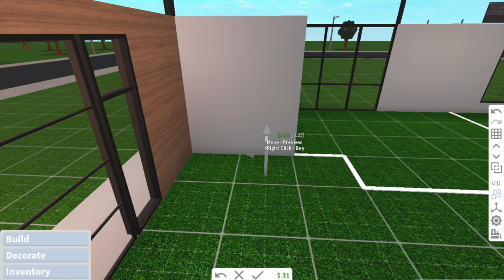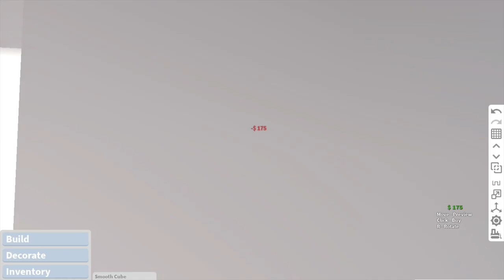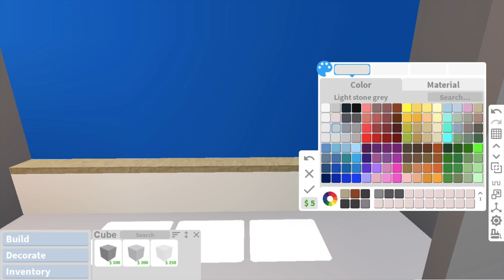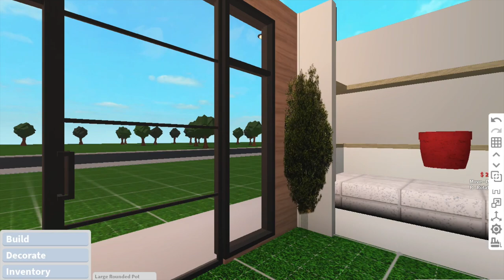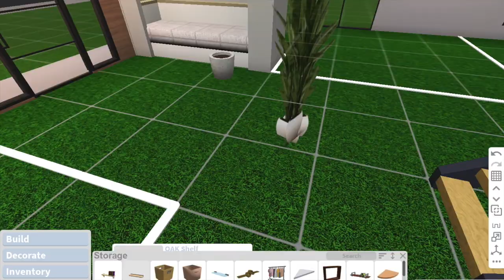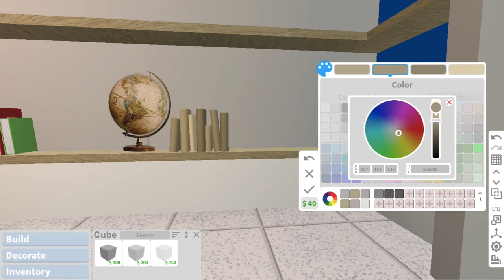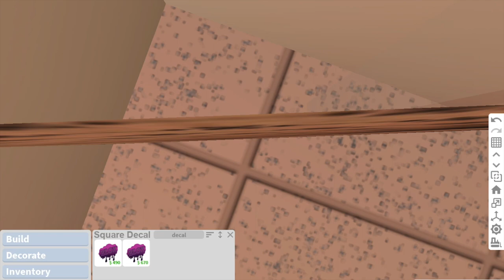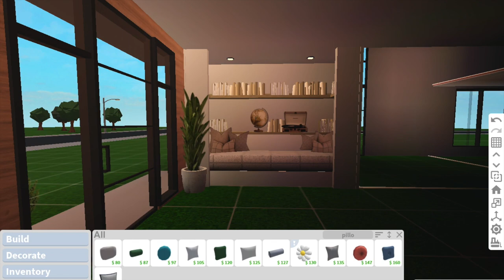✰Bloxburg - Reading Corner speed build✰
Hello there! Thank you for stopping by my channel, I hope you have a good day!

Here is a 1x3 reading corner as part of a modern realistic build! Have a good rest of your day/night and I hope to see you again soon!

✰Costs: 16.6k
✰Required gamepasses: Advanced Placing
✰Decals used:
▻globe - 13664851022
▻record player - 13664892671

✰Roblox Username: woodxe

Lots of love - Connie (woodie) ♡